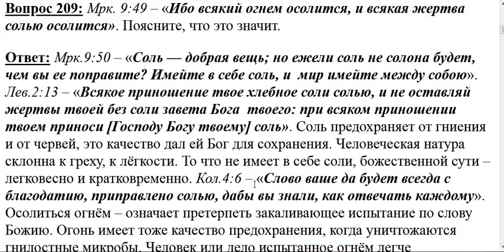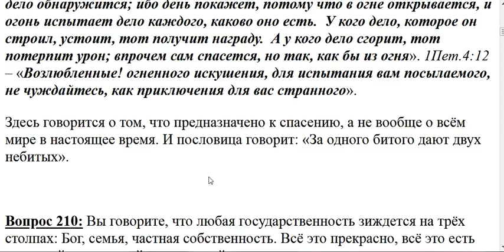209. Что значит иметь в себе соль?